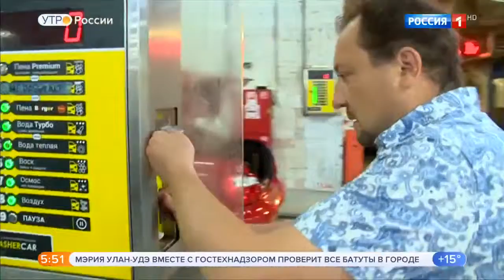Как сэкономить на мойке автомобиля?Видео обзор.